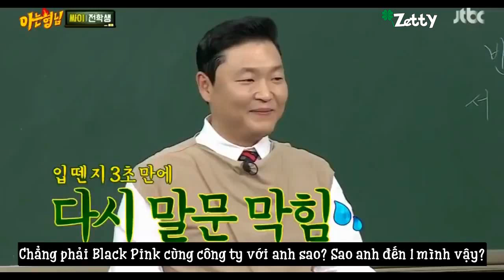[Vietsub] Heechul (Super Junior) thích gặp Black Pink hơn PSY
heechul, black pink, heechul vietsub, blackpink vietsub, heechul thích gặp black pink